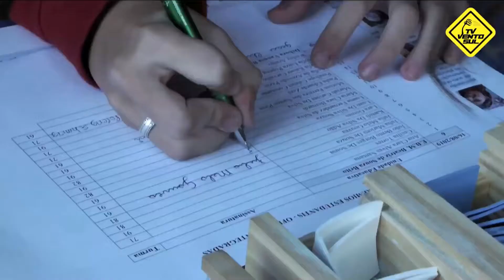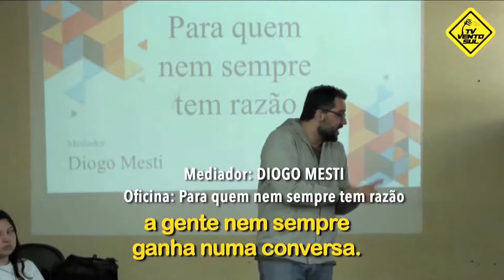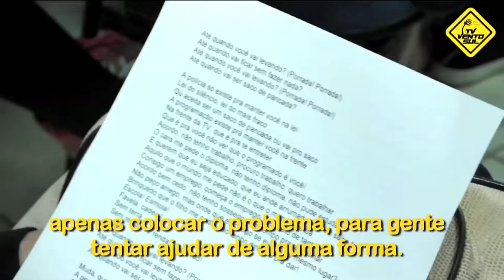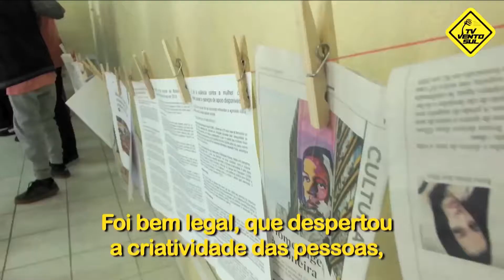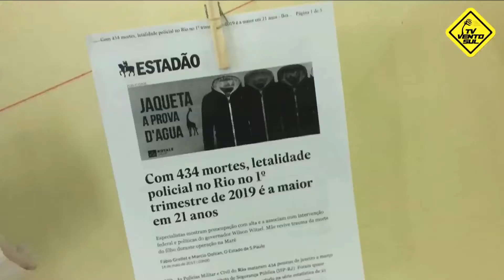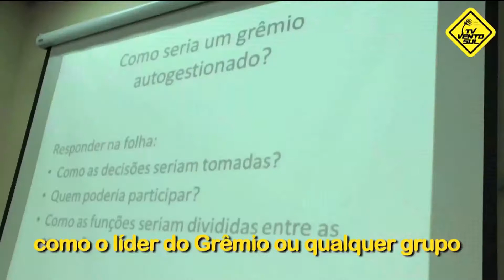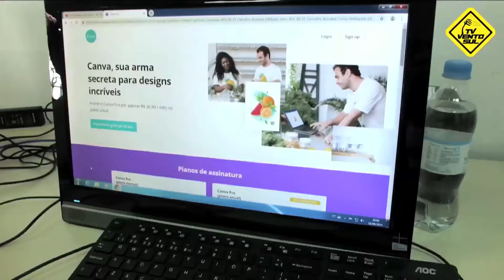Encontro de Grêmios Estudantis - Oficinas Integradas | 16/08 | 2019 (10min)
O Grêmio Estudantil é uma organização representativa dos estudantes de uma escola. É um importante espaço de aprendizagem e exercício de cidadania de organização social e política. Conhecer direitos, vivenciar deveres e combinados, articulando interesses do coletivo são algumas das principais ações do Grêmio Estudantil.

Imagens e edição: Fabiana Gonçalves